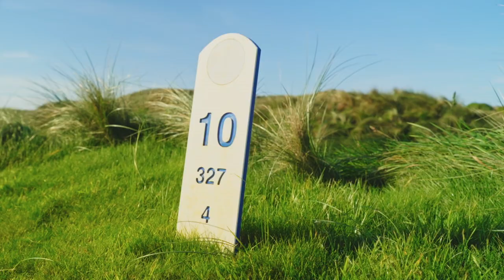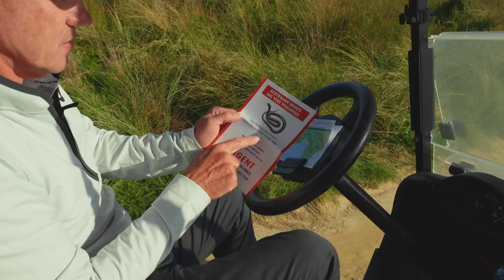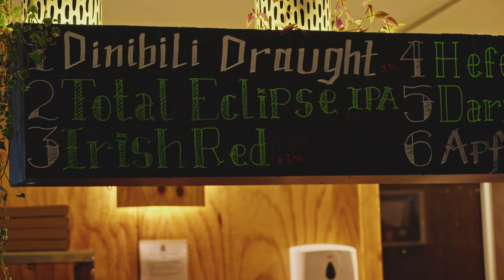Cape Wickham and the King Island Brewhouse feature on Fox Sports: Tour the Greens, Episode 2